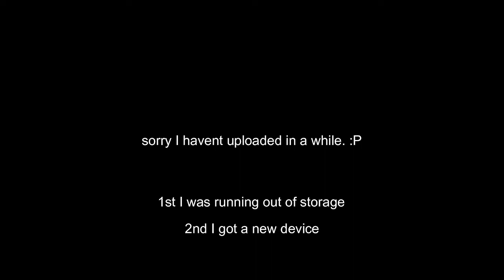IM BACK!!! And we are ghost hunting?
Hi today I am playing specter 2 with my friend @TheBestNoobLord (Ik the thumbnail is bad lol)